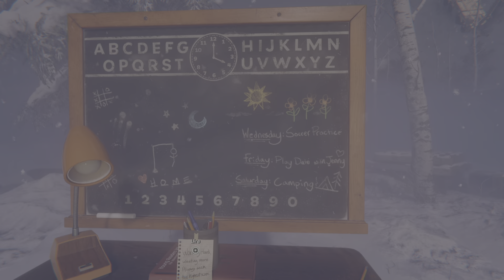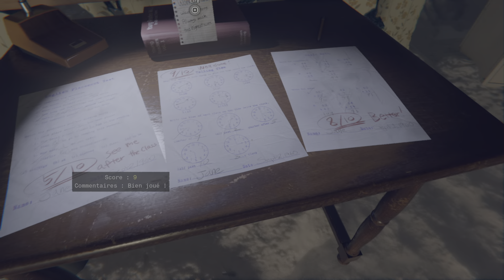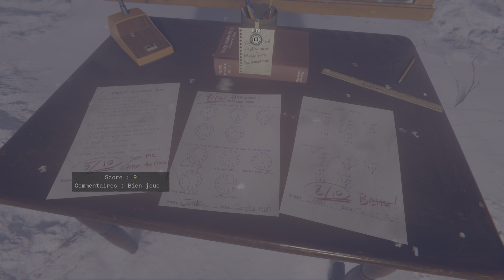Campagne bo6 épisode 7 partie 1